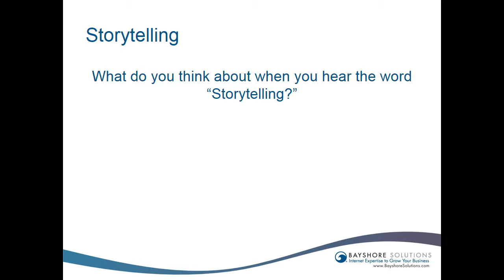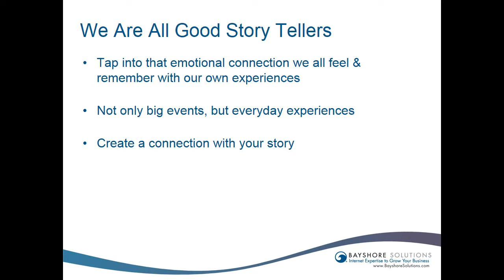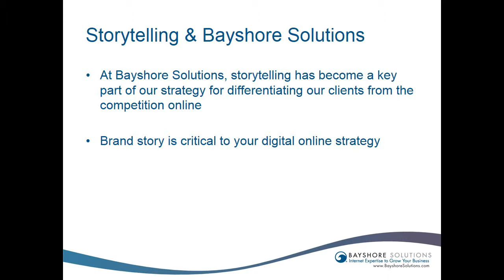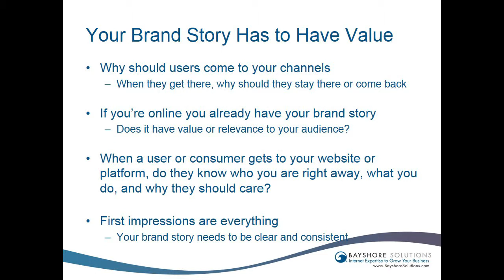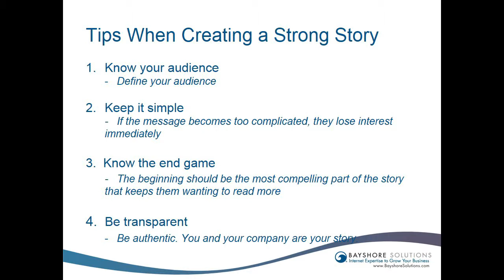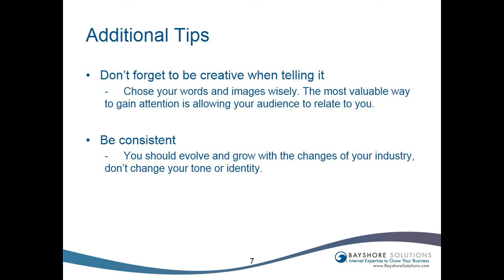"Story of My Life," The Value of Your Brand's Story in Today's Digital Marketplace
Janelle Reichert, Digital Marketer at Bayshore Solutions, shares expert storytelling tips to creating your brand's story and how it relates to your digital marketing strategy.